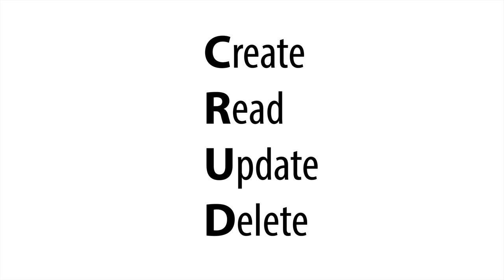DATABASE2 MySQL - 9.CRUD